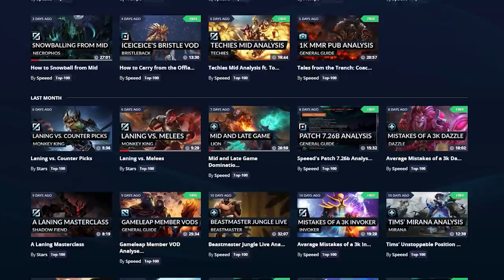How to Counter the 5 SUPER BROKEN CORE HEROES - Best Drafting and Picking Tips - Dota 2 Guide